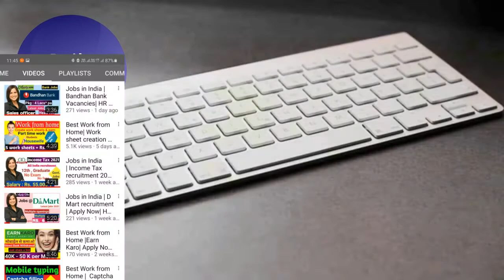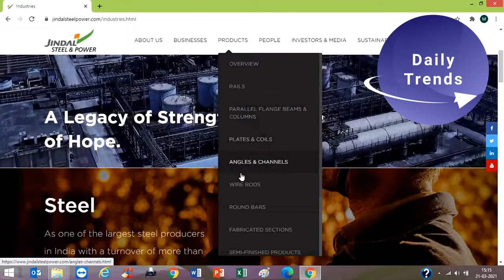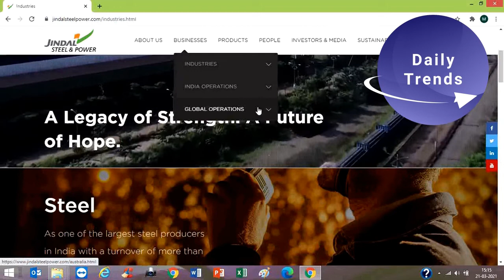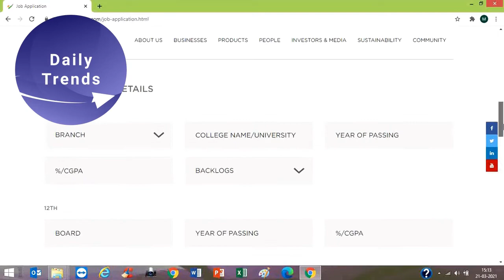Free Job alert | Jindal careers |Mechanical engineering jobs|Electrical engineering jobs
A video is about the free job alert & vacancies available in Jindal steel & power company for

GETs
General Managers
Automation Engineer
AGM Operations
GM Operations
Engineers

Also includes topics & videos as below:
Job alert
free alert job
free alert jobs
free jobs alert
10th pass govt job
iti jobs
free job alert cg
sarkari naukri blogspot
highest salary jobs
highest salary job in India
Govt jobs
government jobs
Sarkari job
Sarkari naukri
freejobalert 2021
10th pass job
12th pass govt job
government jobs
Jobs
Latest
railway jobs
best government jobs
best government jobs in India
jobs after graduation
2021 jobs
highest salary government jobs
highest paying government jobs in India
highest salary
salary list
top government job

We, Dailytrends, compile the job information available on various social media, print media etc & publish on our channel for non-profit use. This is completely “Free of charge” activity.
We make no representations or guarantees about positions listed on our channel. We shall not be liable or responsible to any person or entity for any loss or damages arising from use of the information contained on this channel.
It is responsibility of candidates/users/jobseekers to verify the information at your end. We advise you to use caution when applying for any position with an organization or private party and never pay any fee/charges to any Freelancing sites/Companies/individuals to get any type of jobs such as but not limited to part/full time.